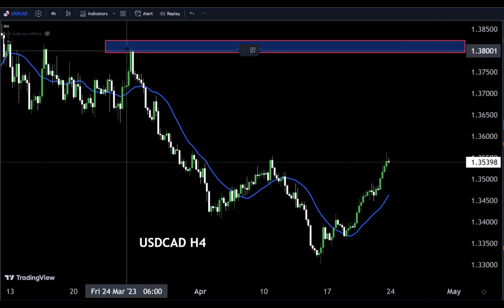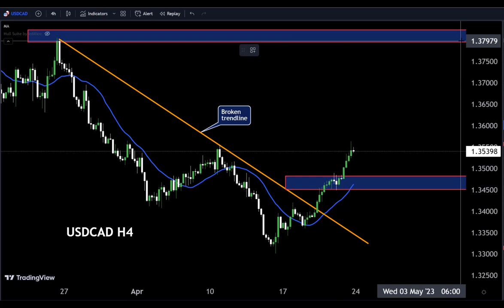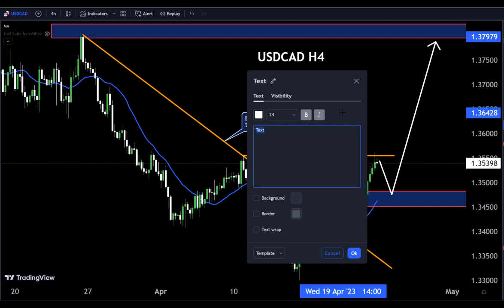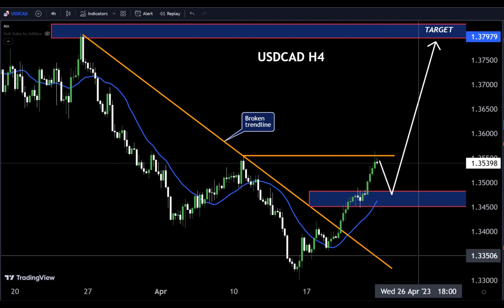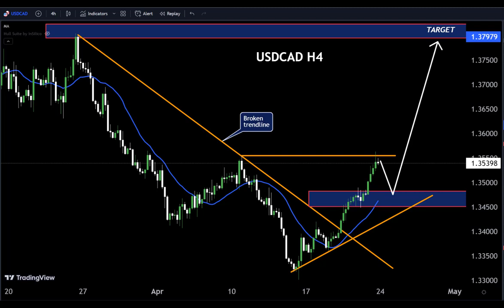USDCAD H4 FORECAST Technical Analysis My Strategy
Hello Traders